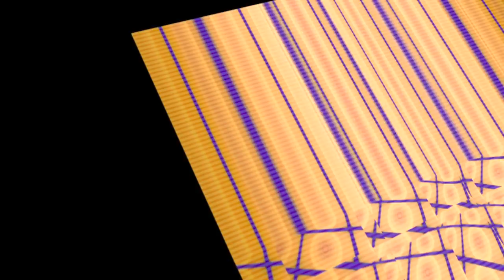Pietnastka "School Boy"